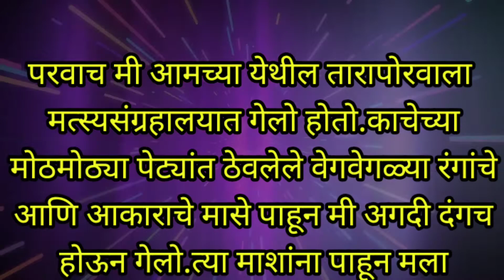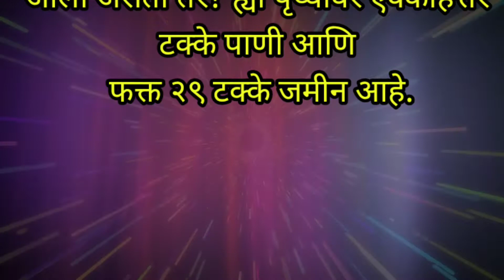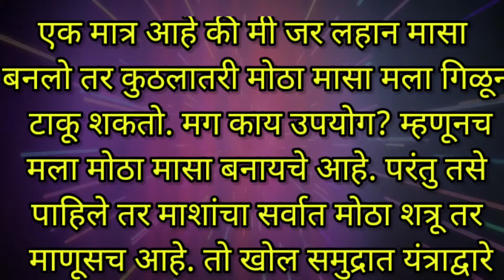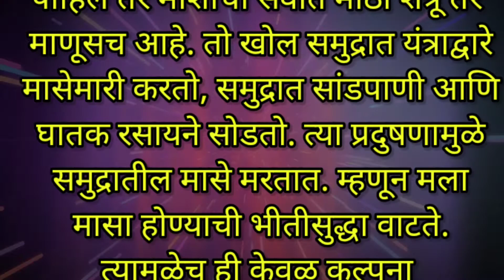मी मासा झालो तर सोपा निबंध | Mi Masa Zalo Tar Nibandh | Fish Nibandh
🙋‍♂️ *उन्हाळी सुट्टीत मुलांना उपयुक्त video मालिका नक्की share करा*

⛳ *निवडक 21 शाळांचे सुंदर "शाळा पूर्वतयारी मेळावे"*

🚩 *14 एप्रिल डॉ.बाबासाहेब आंबेडकर यांच्या जयंतीनिमित्त सोपे भाषणे,निबंध,व भाषणात वापरायची शायरी,कविता पहा*

🎈 *10 ओळींचे सर्व निबंध आहेत,मुलांना निबंध लेखन सराव करण्यासाठी उपयुक्त video*

🎈 *भारतीय स्वातंत्र्याचा अमृतमहोत्सव उपक्रम video*

🎈 *शालेय सर्व प्रकारचे निबंध व भाषणे*

*इतरांना पाठवा👍*